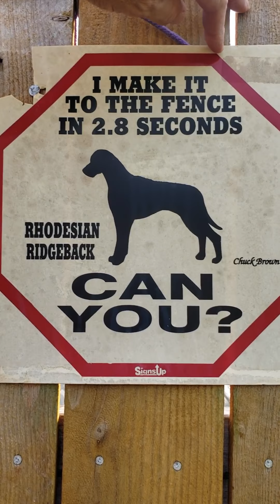TRAINING YOUR PUPPY